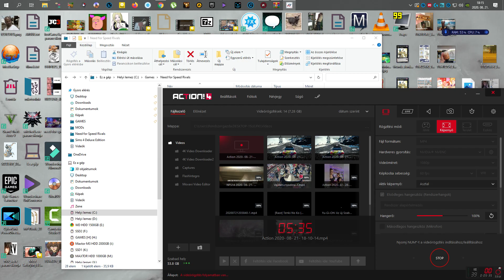NFS Rivals RESHADE